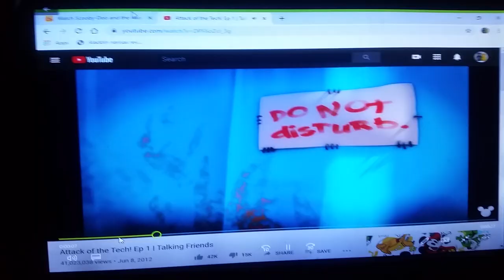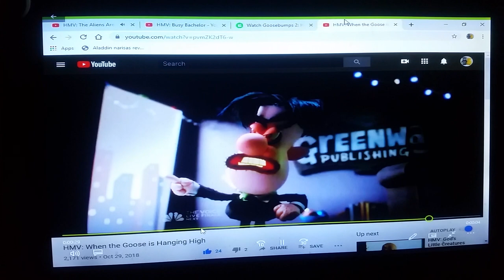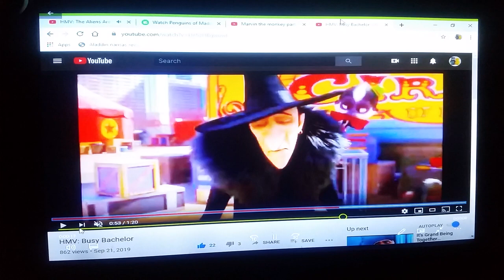HMV The Aliens Are Here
Dedicated to neo burns, willy berens, pokemon12ful, weseley shaw, zacthebear surmanreturns5th & Eli wages.
note: this is my first video to feature "aladdin (2019)".

Song the aliens are here

Song from scooby-doo and the alien invaders

Clips/years/companies
talking friends (attack of the tech; @2012 disney)
star vs the forces of evil (star comes to earth; @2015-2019 disney)
digimon: digital monsters (wizardmon's gift; @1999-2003 saban entertaiment)
planet 51 (@2009 tri star)
dinosaur king (two shoguns are better than one; @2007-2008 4kids)
christmas is here again (@2007 easy to dream entertaiment)
titan a.e. (@2000 20th century fox)
the wild (@2006 disney)
uglydolls (@2019 stx/reel fx)
the wizard of oz (@1939 warner bros/mgm)
penguins of madagascar (@2014 dreamworks)
marvin the monkey (@2015)
the secret life of pets 2 (@2019 illumination/universal)
cyberchase (double trouble; @2002- pbs)
the high fructose adventures of annoying orange (i'm an evil broccoli; @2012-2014 cartoon network)
wacky races (see saw to arkansas; @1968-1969 hanna-barbera)
jimmy two-shoes (heat blanket johnny; @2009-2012 teletoon)